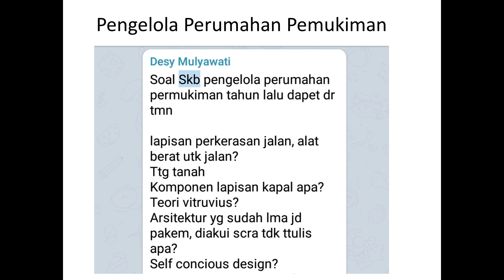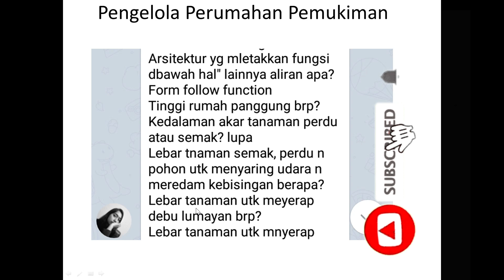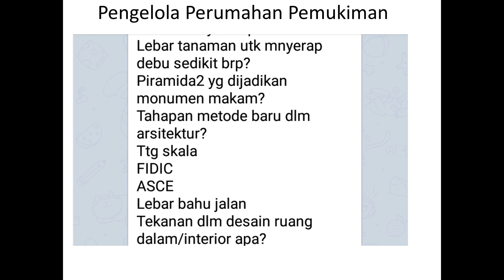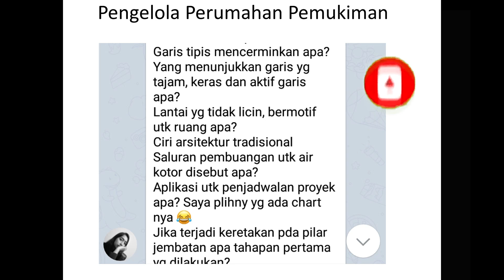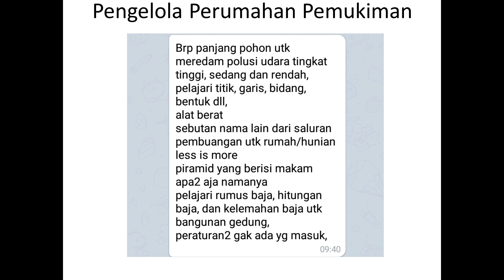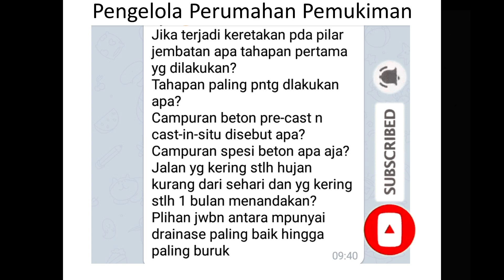BOCORAN FR SKB PENGELOLA PERUMAHAN DAN PEMUKIMAN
Berikut ini adalah FR SOAL SKB PENGELOLA PERUMAHAN DAN PEMUKIMAN. Ditunggu juga untuk KISI-KISI SOAL SKB CPNS lainnya ya.